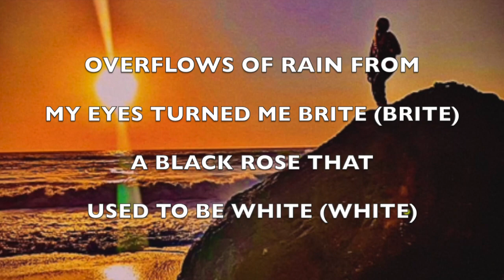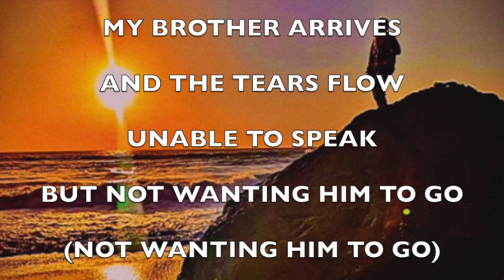Camada Flow - "The Emptiness" - (2024 Sad Rap - Unreleased)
; produced By White Hot

Lyrics:

The emptiness
The emptiness
The emptiness
The emptiness

The emptiness strikes (strikes)
It strikes every night (every night)
The darkness triggers the toughest fights
My mind rotates a haunting collection of sights
Broken record spinning at the speed of light
Colliding and fading into a bright light (bright light)
Anxiously contrite
Don’t know if I’m alright (if I'm alright)
Overflows of rain from my eyes turned me brite (brite)
A black rose that used to be white (white)
A ghost, psych, just dreaming tonight (just dreaming tonight)
An anamorph, I morph into an animal each night
In survival mode ready to fight
Won’t succumb to the bridge, my last flight
Traumatic memories arose
Overdose
My blood flows
That’s how it goes
 Feel like a ghost
A shadow, yea (a shadow, yea)
A shadow that glows
Even at the lowest lows
Y’all should just know
The curtains of my shows
Will never ever close

Ya see

Dreams unwind haunting memories of the past
Not just broken teeth or another cast
But sideline seizures and borderline comatose
Surrounded by 20 doctors cutting off my clothes
I don’t know whom there is to confide in
Distantly hearing the priest’s prayers he’s recitin’
Hours later staring at the floor
A knock on the hospital door
My brother arrives and the tears flow
Unable to speak but not wanting him to go (not wanting him to go)